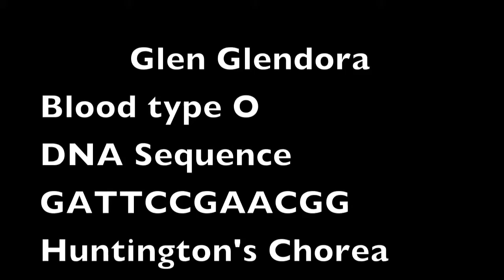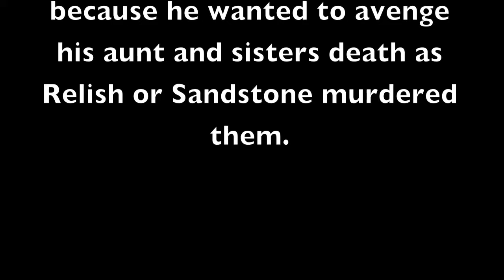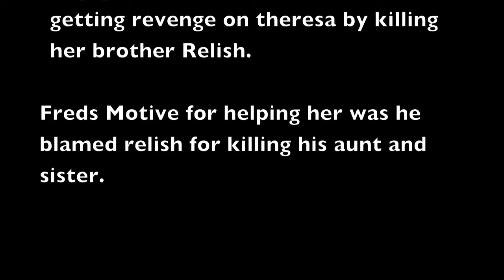Murder mystery 2/12/15